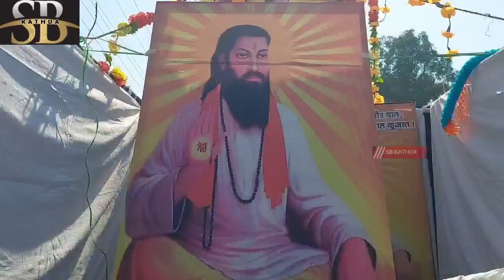गुरु रविदास जी के 645 वें प्रकाशउत्सव पर पंचायत चक नथल से भव्य शोभा यात्रा निकाली गई